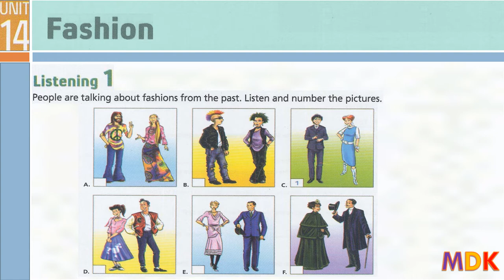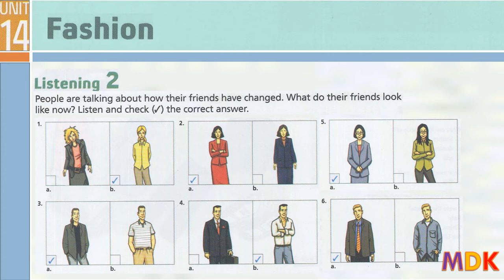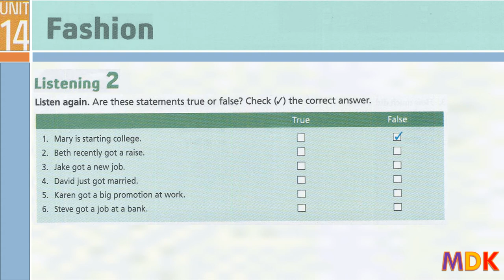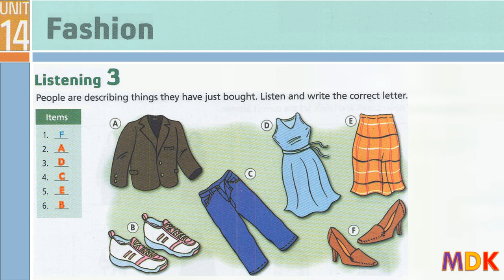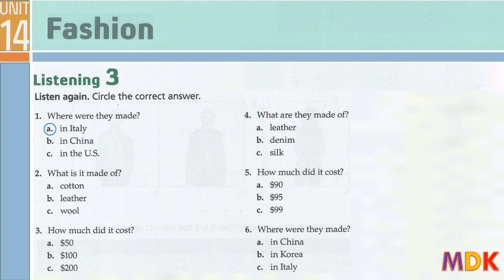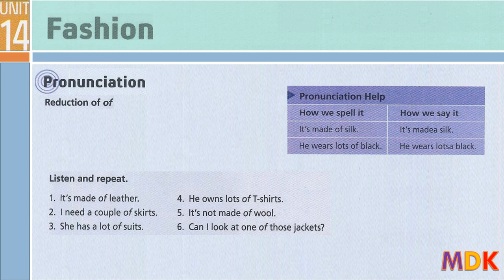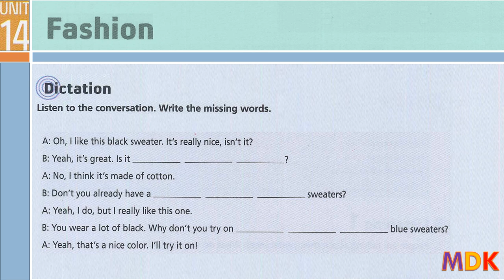Tactics for Listening Third Edition Expanding Unit 14 Fashion